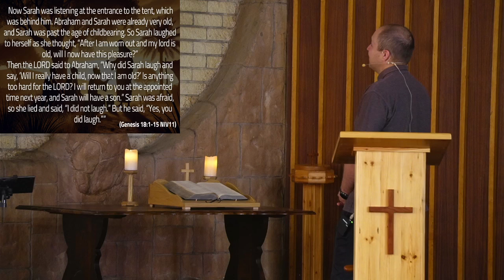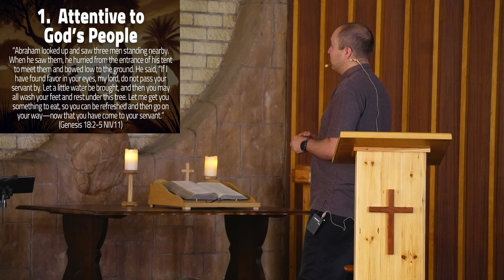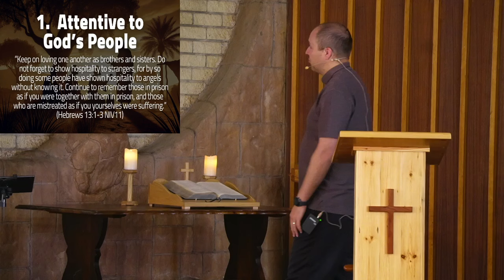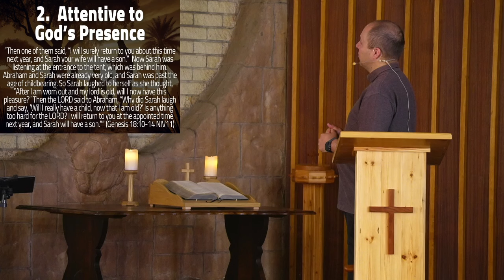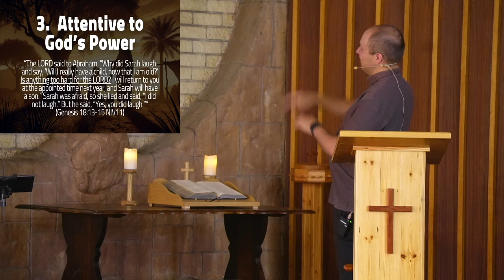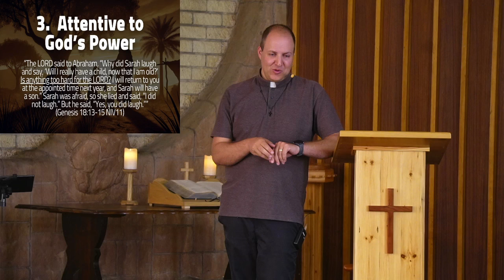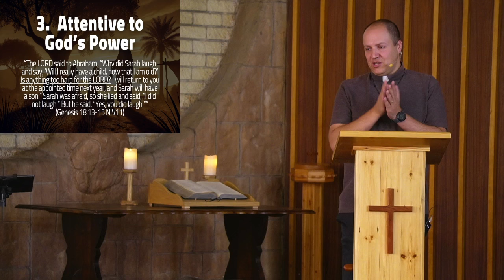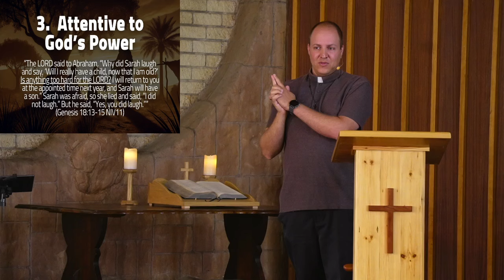Abraham's Attentiveness (Father of Nations week 7) | Ps. Luke Powell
When three mysterious men show up at Abraham's door, he is attentive to their needs - and to the fact that one of them is God. How attentive are we? Ps. Luke shares a message from Genesis 18.